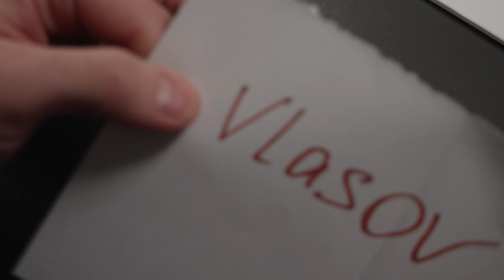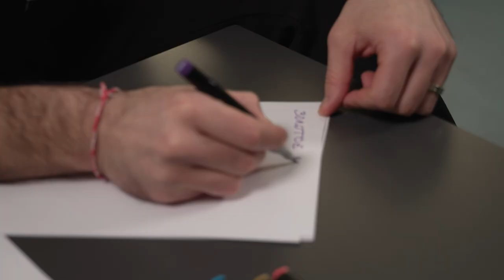Специальный репортаж Ольги Хрипуновой для программы Весна плей-офф на Старте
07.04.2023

Лицом к лицу игроки Динамо Москва Лаури Керминен и Цветан Соколов

Телеканал Старт
Live sports

Канал доступен сервисах Триколор, Ростелеком, НТВ Плюс, МТС,  IVI, Мегафон, Лайм HD, WireFire, Смотрешка, Peers, Окко и др.